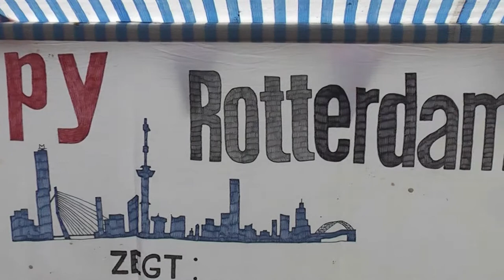Occupy Rotterdam @ Festival voor de Vrede 2013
Rotterdam (NL)
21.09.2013